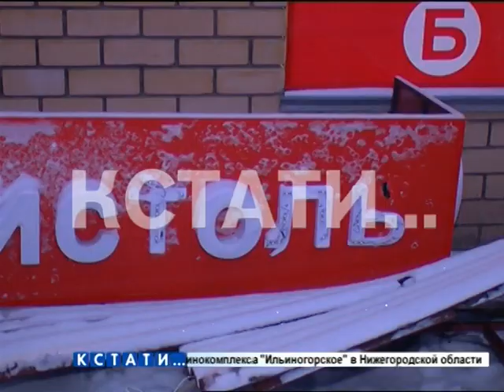Наследие снежной зимы вместе с козырьком едва не сошло на головы жителям Кстова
В одном из магазинов обрушилось крыльцо с крышей. Под тяжестью снега, который скопился с начала зимы, козырек не выдержал и рухнул под ноги покупателям.